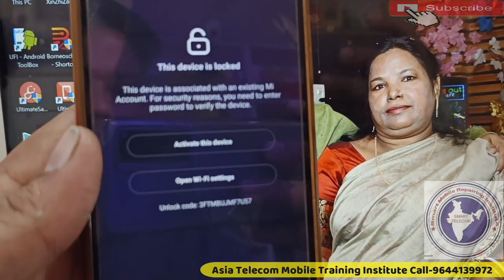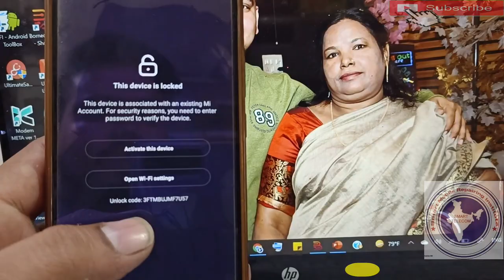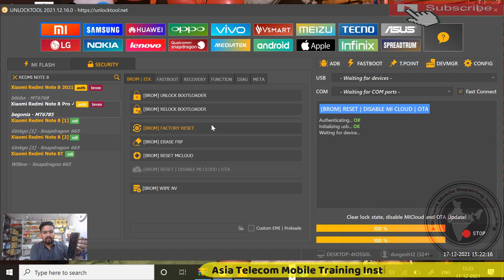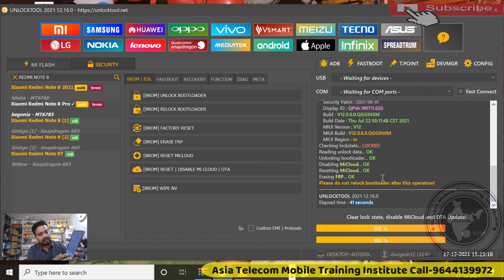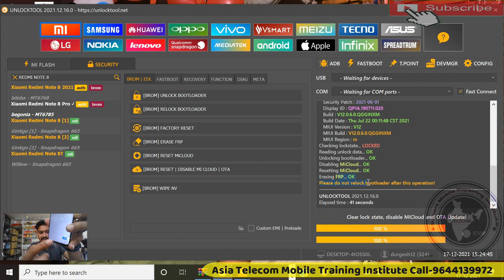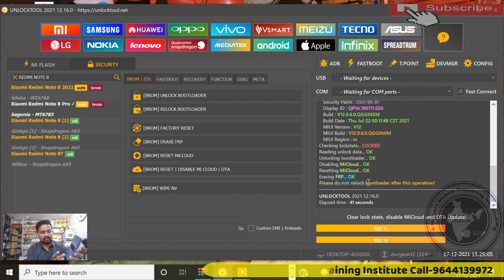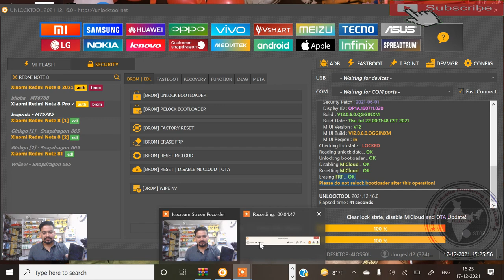Redmi Note 8 Pro Mi Account Remove Unlock Tool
AsiaTelecom
Software_Training
Emmc/EMCP/UFS_Training
Hardware_Chip_Level_Training

➡ Specialty
• 12 Hour Full Day Practical Classes
➡ Daily Class Timing Total- (8AM to 8PM )
• 8AM -11AM Particle Class Hand-skill
12PM to 5PM Theory Class
5:30PM to 8PM Particle Class - Tracing Fault finding

📲 Book
➡Advance Mobile Flashing Software Book buy Link (Hindi/English)